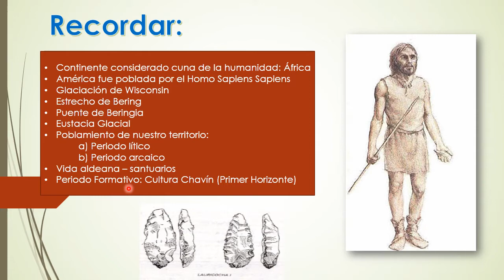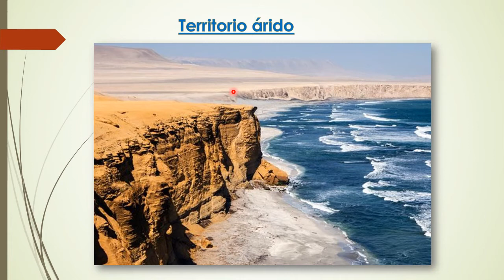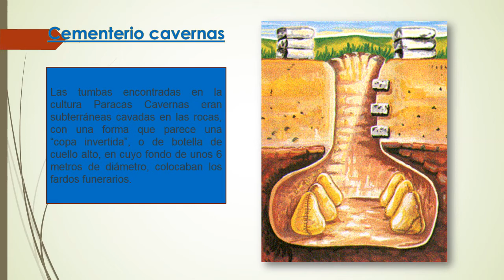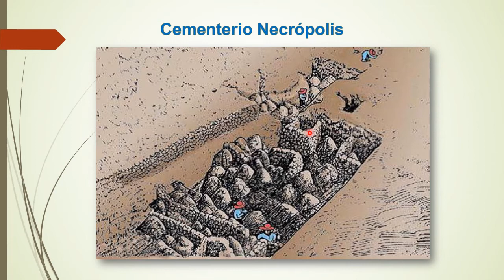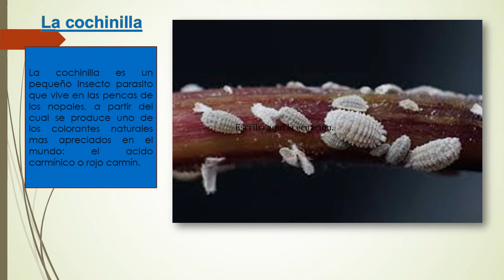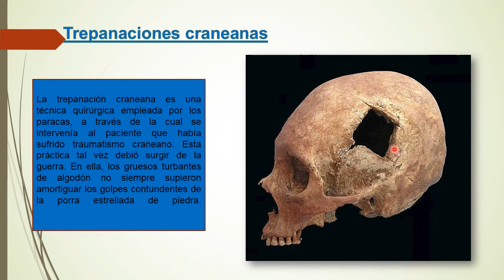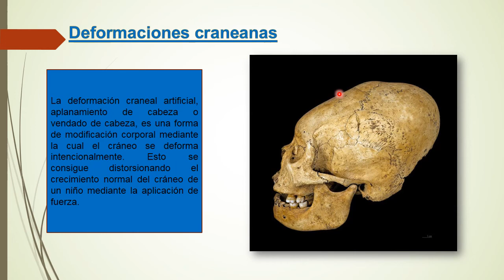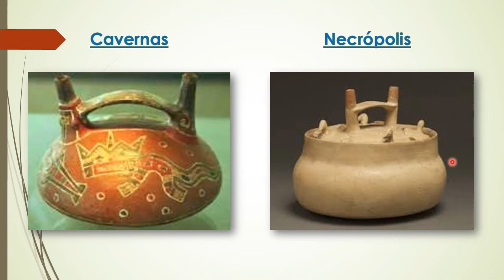Paracas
Curso: Historia del Peru
Grado: 4to Secundaria
Prof: Marcos Narvaez